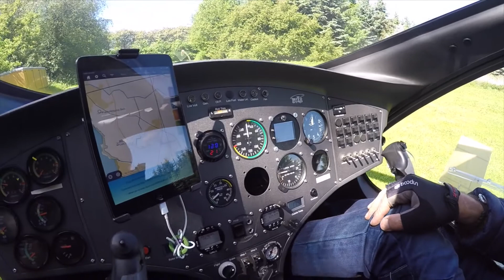På tur med Gyro Jan